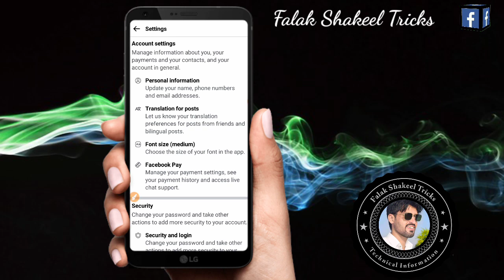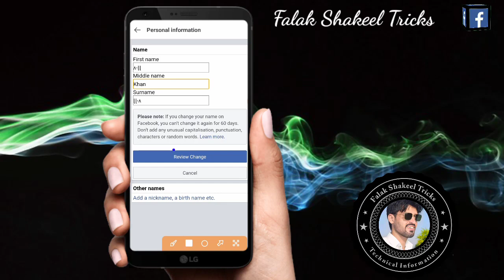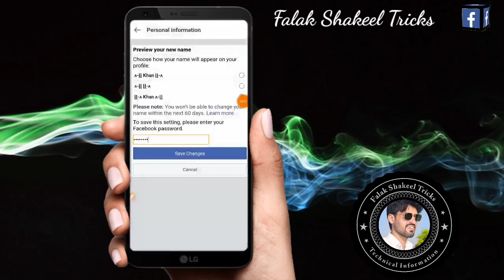Facebook pe stylish name kaise likhe | how to create stylish name on Facebook in 2 minutes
facebook stylish name problem
facebook stylish name kaise likhe
facebook stylish name id kaise banaye

Symbol First Name.

ʌ-ɭɭ 👈

Middle Name Last Name.

ɭɭ-ʌ 👈